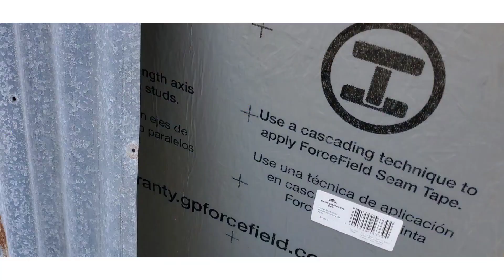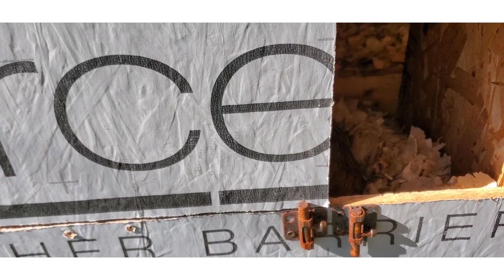Linda visita/mi gallina coco y sus pollitos/así fue que la decoré/ cumple de mi perrita milly.